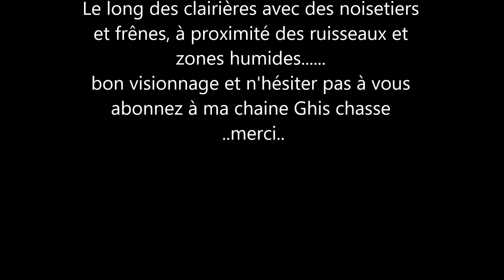belles morilles mars dans les Pyrénées, chercher la où il faut.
Les premières morilles sont commencent à pousser.
Aujourd'hui environ 50 petites morilles noires.
Juste après la neige de samedi, petit choc thermique et les voila.